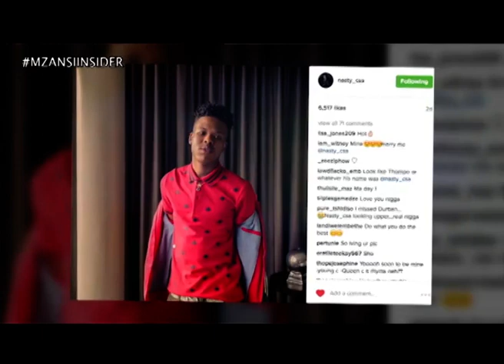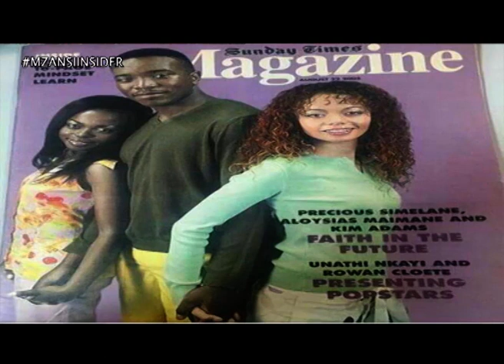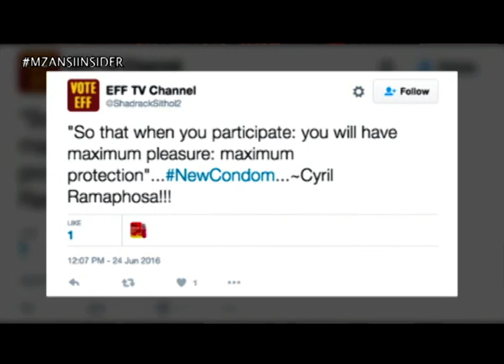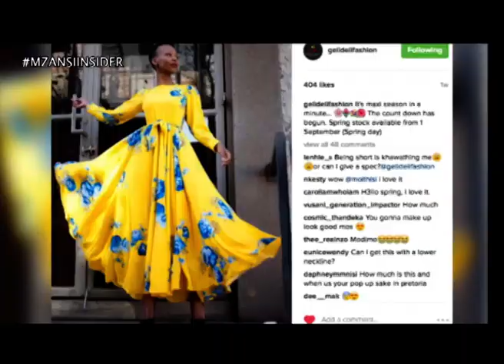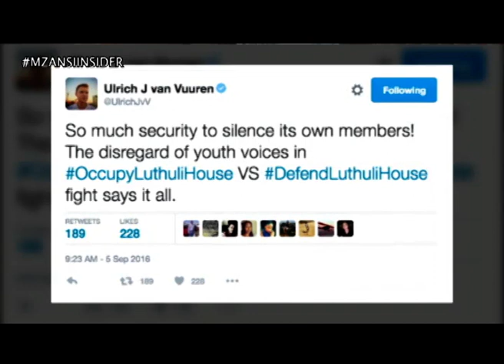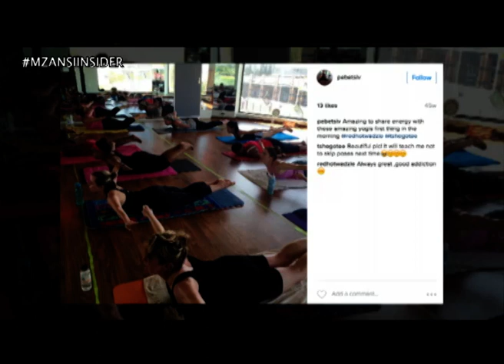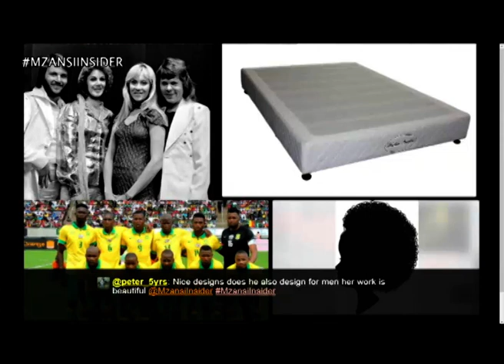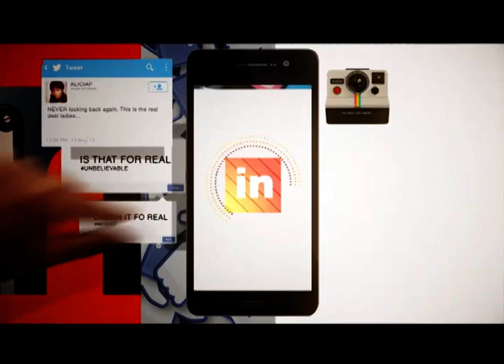Mzansi Insider - Episode 33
Mzansi Insider Season 5 is Breakfast TV, reimagined. The magazine show explores fashion, pop culture, sports, wealth and health, reflecting the way the youth understands and how they relate to it.

Saturday content is fun, fast-paced, highly conversational and authentic. Sunday episodes take viewers on an emotional roller coaster with content that is hard-hitting yet entertaining, mental, physical and spiritual rejuvenating.

Catch Mzansi Insider broadcasts every Saturday and Sunday at 10:00.